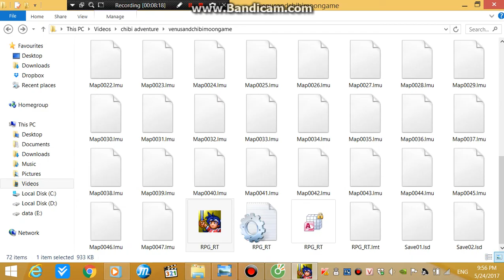sailor moon rpg-sailor chibimoon's great adventure gameplay part 4[save sailor angelsalvia ]